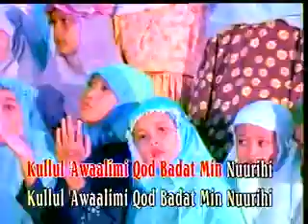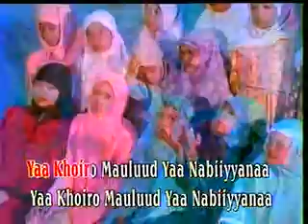Mayada - Ya Khoiro Maulud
Cahaya Rosul